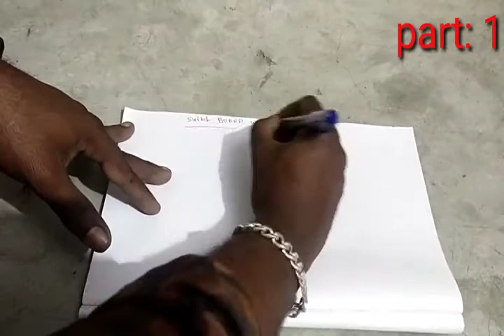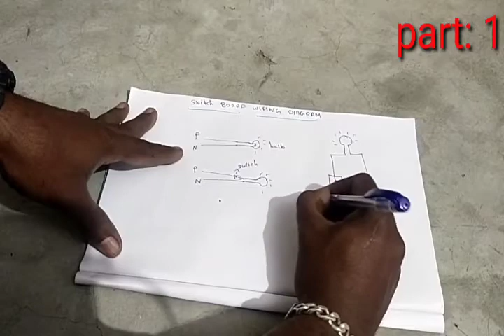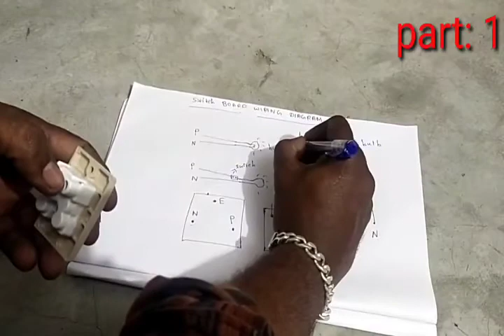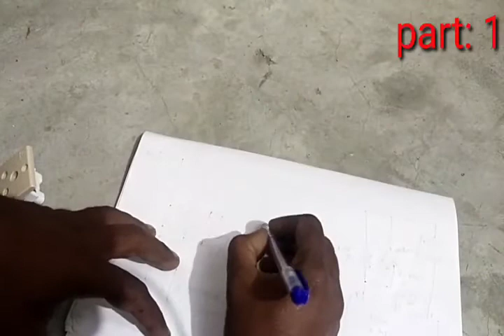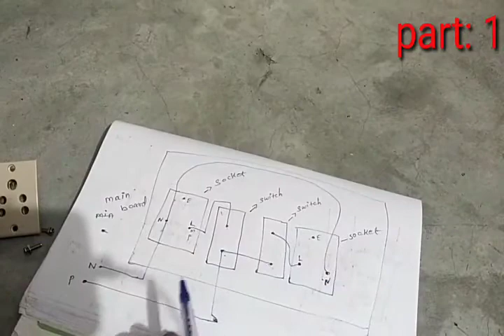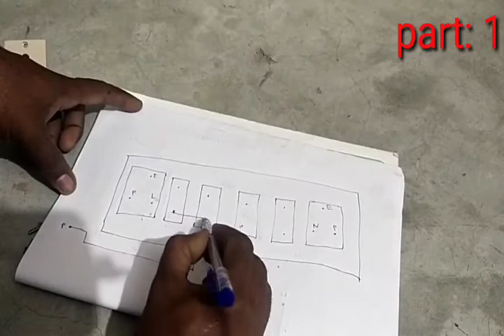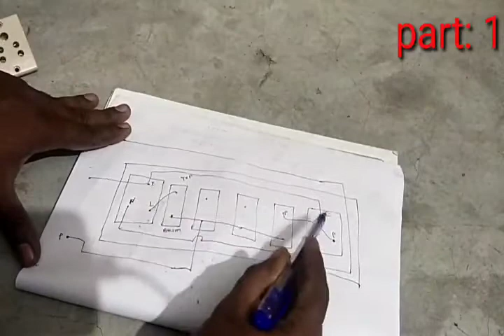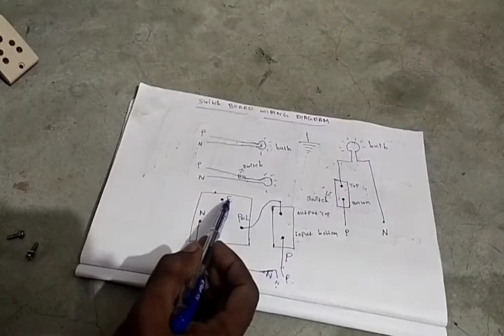Basic electrical wiring Tamil, Switch Board Wiring Tamil, Electrical House Wiring Tamil, Electrical.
Basic electrical wiring Tamil, Switch Board Wiring Tamil, Electrical House Wiring Tamil, For All beginners.

The content provided on this channel, 'Ac Service course _fridge course_washing machine' by D Sankar, is for educational and informational purposes only. The projects and repairs demonstrated on this channel involve working with electricity and electronic components, which can be hazardous if not handled properly.

_Risk of Injury or Damage:_

You acknowledge that attempting to replicate or implement the projects and repairs shown on this channel can result in injury, damage, or loss. You take full responsibility for your actions and agree to hold harmless D Sankar, its affiliates, and related parties from any claims or liabilities arising from your use of the information provided.

_Copyright Notice:_

All content on this channel, including videos, images, and text, is the property of D Sankar and is protected by international copyright laws under the Copyright Act of 1957 (India) and the Berne Convention.

_Restrictions:_

You may not reproduce, re-upload, or modify any content from this channel without prior written permission. Commercial use of any content is strictly prohibited without prior written permission.

_Assumption of Risk:_

By watching and following the tutorials on this channel, you acknowledge that you understand the risks involved and take full responsibility for your actions."